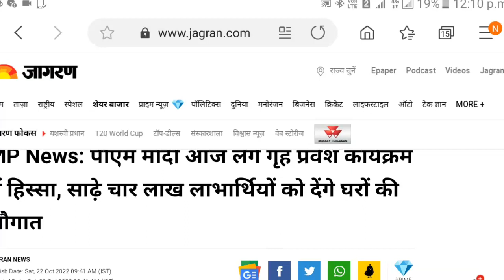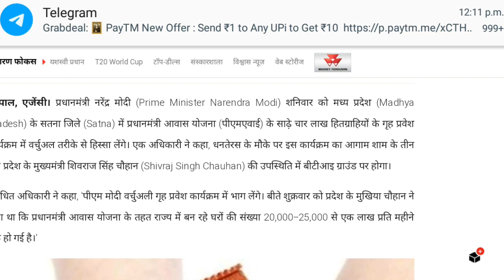pm awas yojana news today | pradhan mantri awas yojana 2022